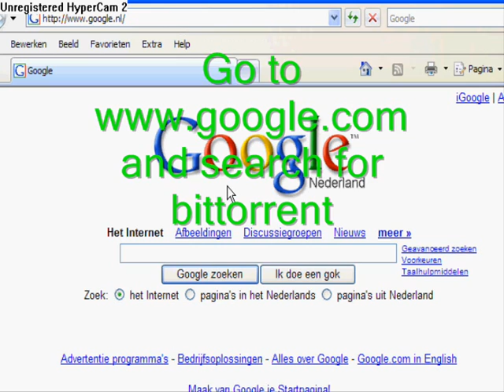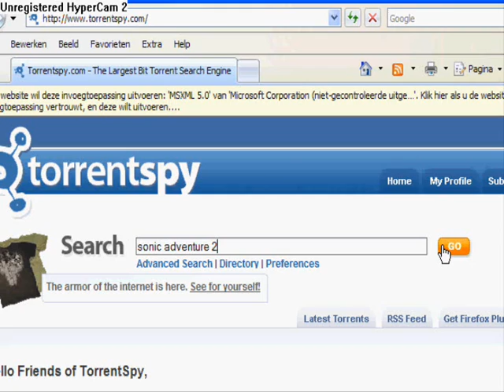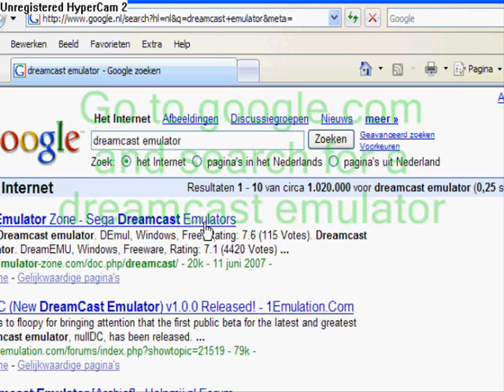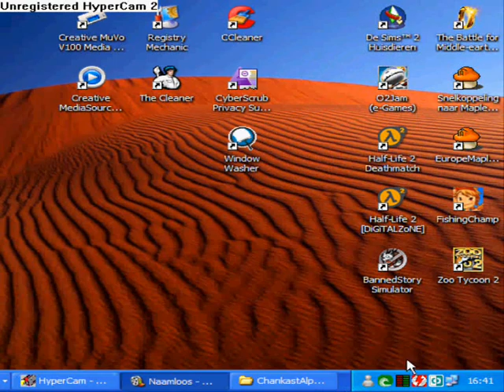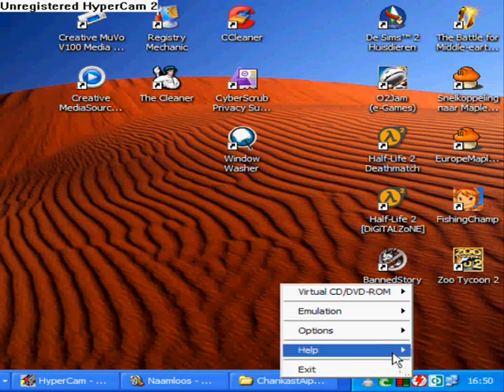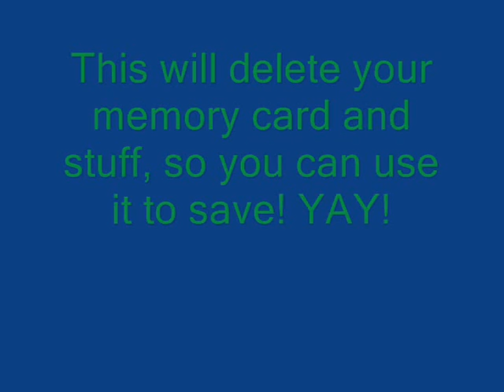Tutorial: How to use a dreamcast emulator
This tutorial was made by me! =D
I hope you can now use a dreamcast on yuor computer! W00t!!

I don't answer questions anymore

BTW: At the K drive it says Anthony, that is my real name if you want to know

Also the song names are
First song: Nightcore- History
Second song: Nightcore- Destiny

I allow responses of people playing their emulator =)

Credits to my friend for finding the Pirate Bay